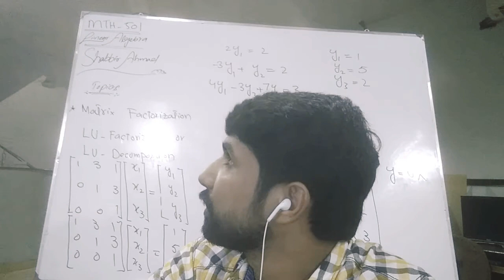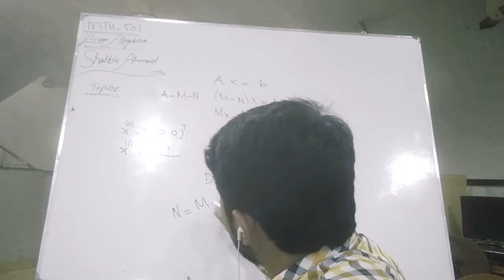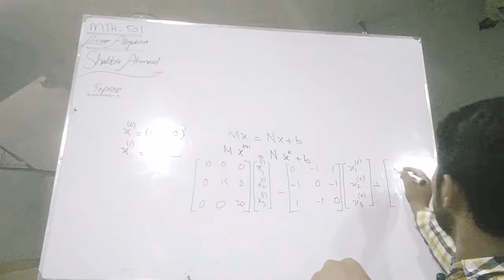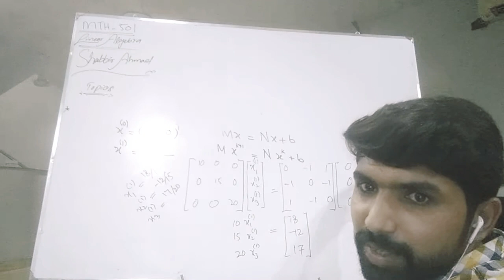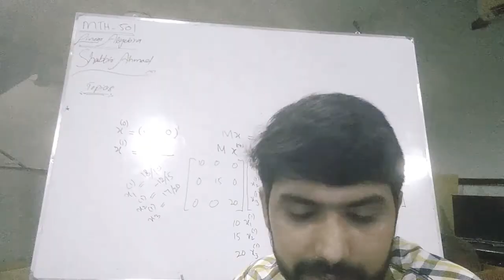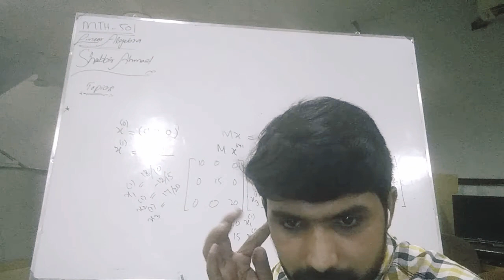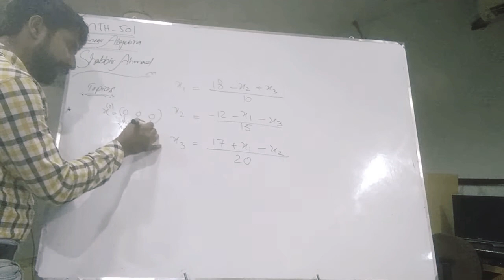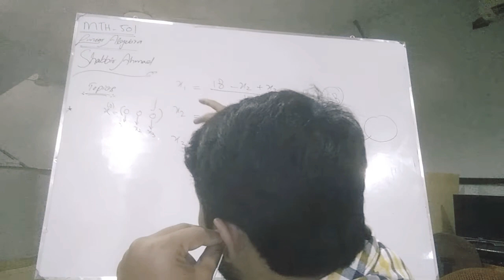MTH-501 linear algebra lec#16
Prime ICS (Mr. Shabbir Ahmad)